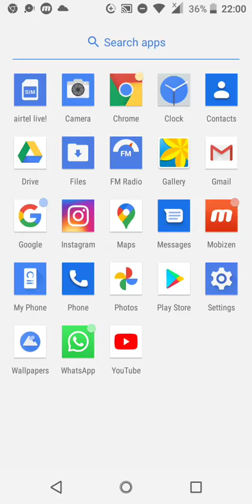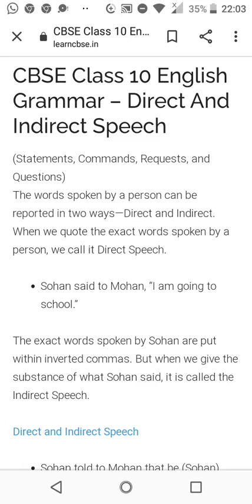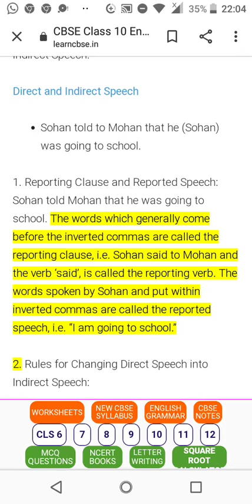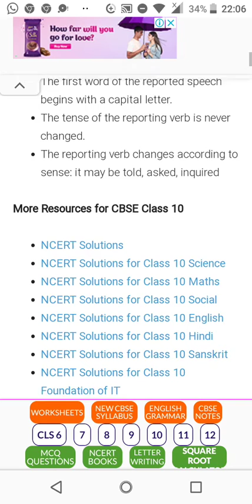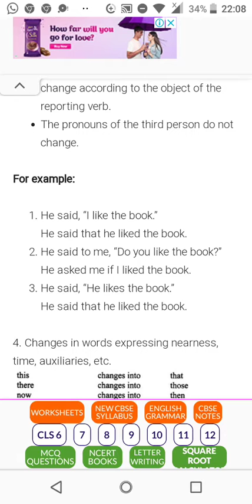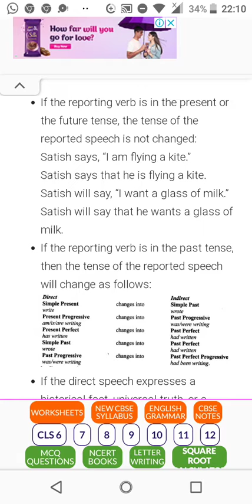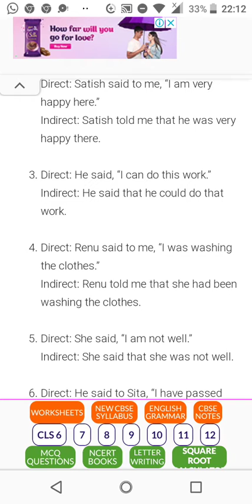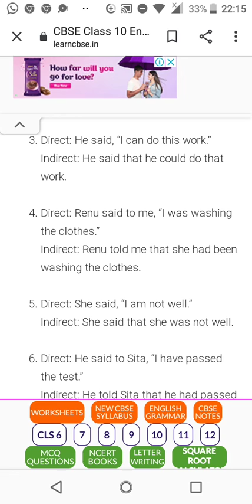Cl 10th CBSE Eng Grammar-Reported Speech